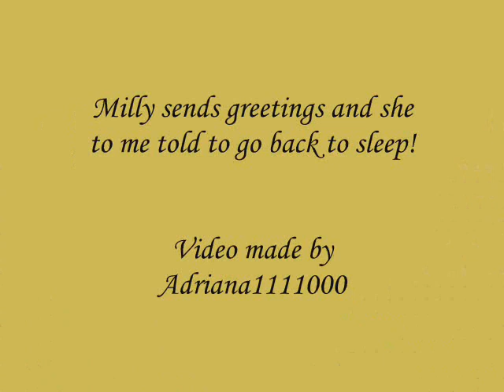My dog Milly Luz! Smooth-haired Fox Terrier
Starring: Milly, my dog.
Smooth-haired Terrier
Location: Argentina
Video made by Adriana1111000
October 2011

Galardones de este video

Día 18/10/2011
#12 -- Más valorados (hoy) -- Mascotas y animales -- Argentina

Día 19/10/2011
#14 -- Más valorados (hoy) -- Mascotas y animales -- Argentina

Día 20/10/2011
#15 -- Más valorados (hoy) -- Mascotas y animales -- Argentina

24/10/2011
#64 -- Más valorados (esta semana) -- Mascotas y animales -- Argentina